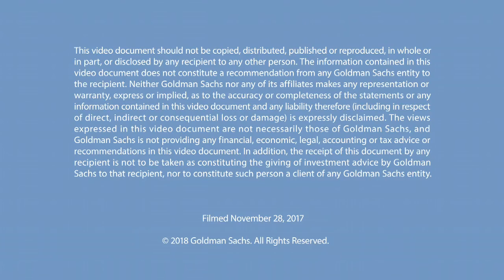Talks at GS – The Story of Historically Black Colleges and Universities & Race Relations in America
Historically Black Colleges and Universities (HBCUs) have a unique and important place in the history of America. In this conversation, documentary filmmaker Stanley Nelson, Jr., Howard University President Dr. Wayne Frederick and Johnny Taylor, Jr., president and chief executive officer of the Thurgood Marshall College Fund, discuss the critical role that HBCUs have played throughout their history in creating educational opportunities and advancing the state of race relations in the U.S.